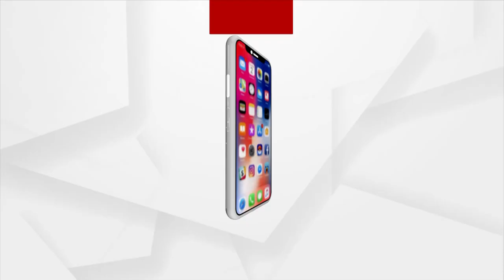Won't Call Off protest Until Justice Delivered: Kidney Patients